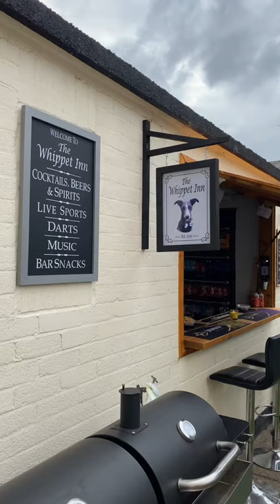Home Bar - The Whippet Inn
Built over the summer of 2021